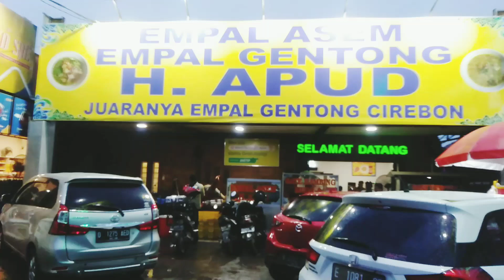Empal Gentong Cirebon - di Sini Rasa Paling Legendaris